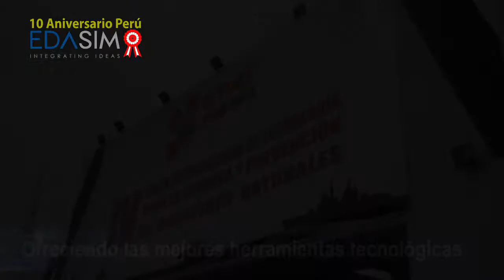Video 10 Aniversario de Edasim Perú final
En un mundo de constante desarrollo la tecnología lo es todo. Es por ello, que en Edasim Perú estamos comprometidos con el desarrollo del Perú, ofreciendo las mejores herramientas tecnológicas.

Ya son 10 años trabajando con su gente y junto a nuestros Partners...